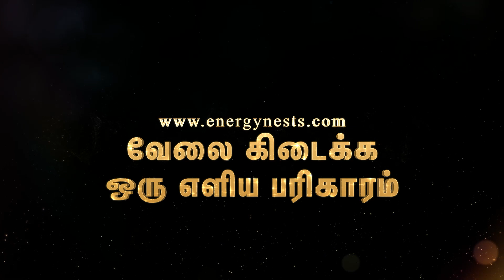வேலை கிடைக்க ஒரு எளிய பரிகாரம் | VAELAIKIDAIKKA ORU EZHIYA PARIHAARAM | ENERGYNESTS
Sudden accidents
Mental illness